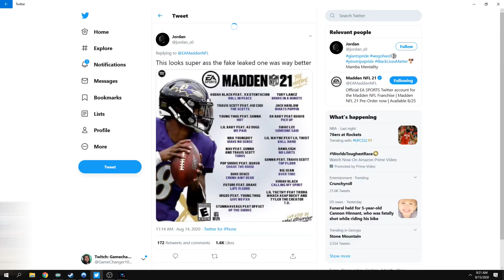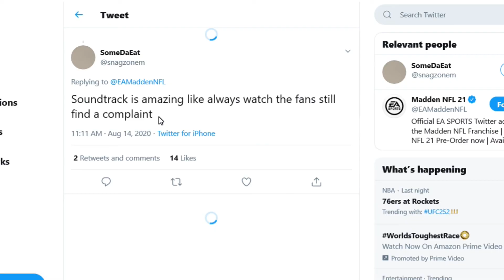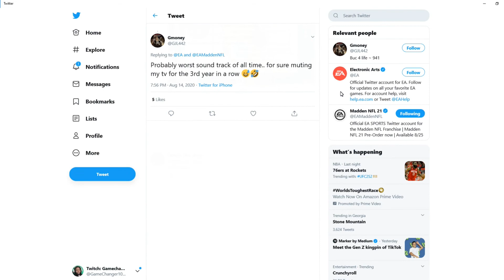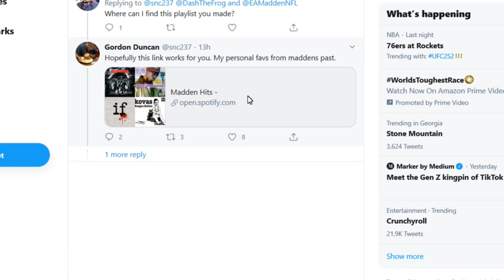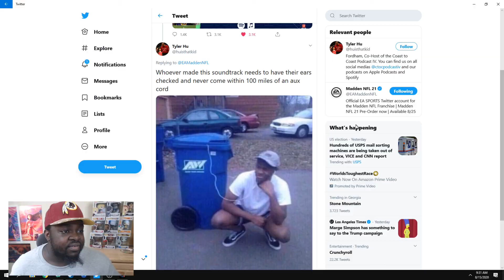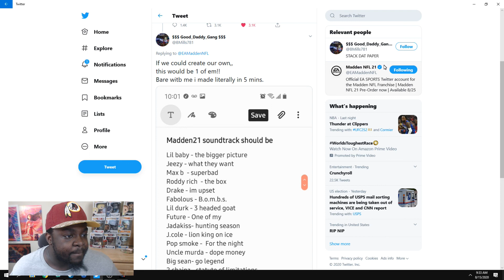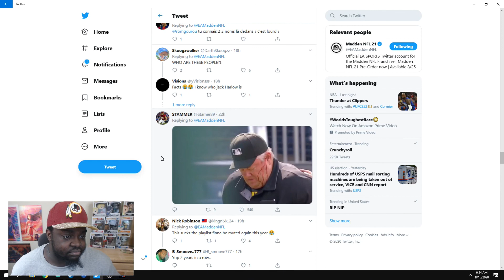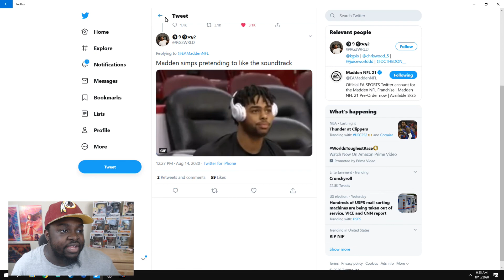MADDEN 21 COMMUNITY FURIOUS ON TWITTER ! YOU WONT BELIEVE WHY !